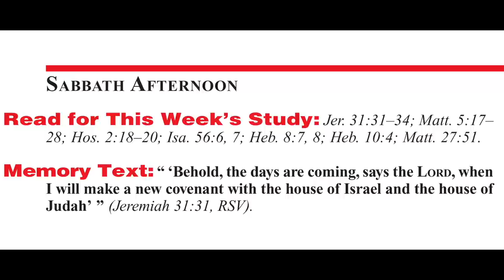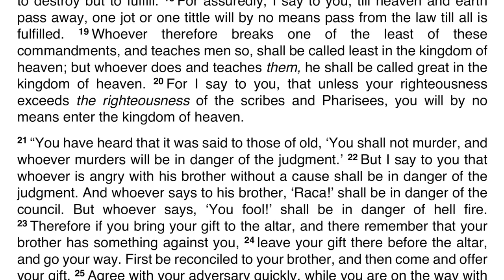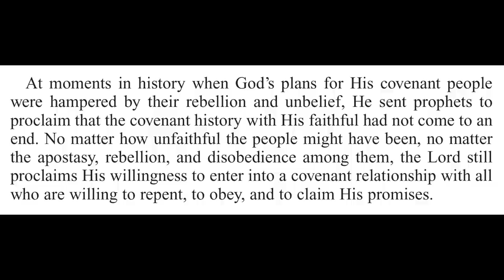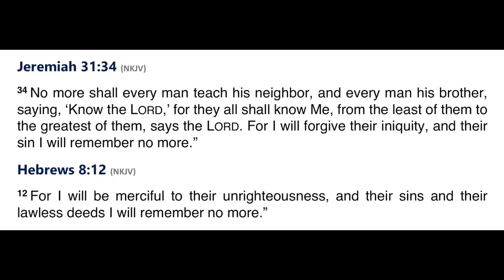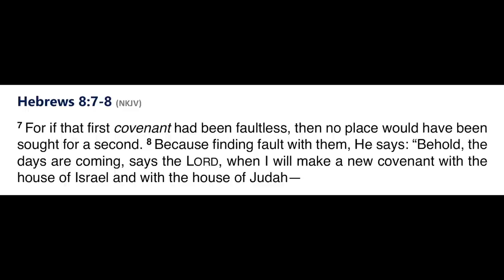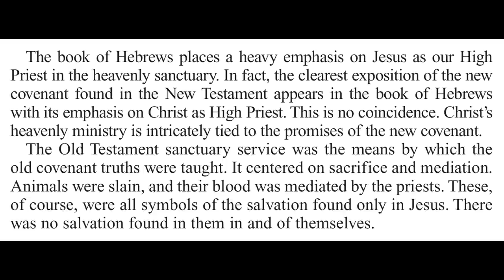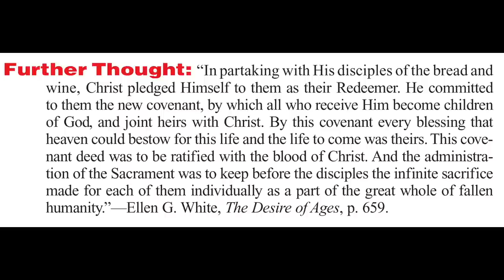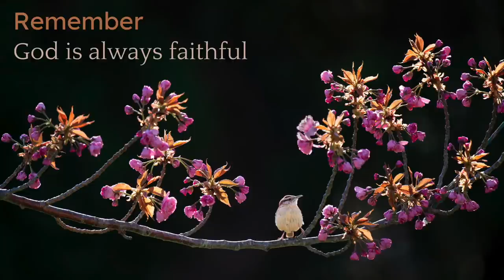2021 Q2 Lesson 10 – The New Covenant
00:00 | Opening Prayer
01:05 | Sabbath Afternoon, May 29
03:34 | Sunday, May 30
09:46 | Monday, May 31
15:02 | Tuesday, Jun 01
22:39 | Wednesday, Jun 02
29:20 | Thursday, Jun 03
34:27 | Friday, Jun 04
38:01 | Inside Story
41:11 | Presenter Notes

📖 Read for This Week’s Study:
Jeremiah 31.31–34; Matthew 5.17–28; Hoshea 2.18–20; Isaiah 56.6-7; Hebrews 8.7-8; Hebrews 10.4; Matthew 27.51

Friday, June 4: For Further Reading
🔹 My Life Today, “Reverence for God’s Name,” p. 282;
🔹 This Day With God, “Heart Holiness,” p. 146.